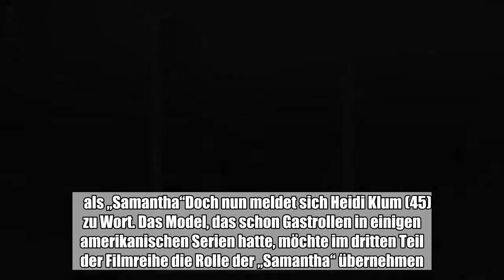„Sex and the City“ ist absoluter Kult! Zu schade, dass dank Kim Cattrall und Sarah Jessica Parkers S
„Sex and the City“ ist absoluter Kult! Zu schade, dass dank Kim Cattrall und Sarah Jessica Parkers Streitereien wohl kein dritter Film entstehen kann. W...:

 Eigentlich kennen wir ja Kim Cattrall (61) als selbstbewussten Dauer-Single „Samantha“ in der Kult-Serie „Sex and the City“. Doch seit sich Kim mit Sarah Jessica Parker (53), die „Carrie“ spielt, zerstritten hat, sieht es für Fans der SATC-Filme schlecht aus.    als „Samantha“Doch nun meldet sich Heidi Klum (45) zu Wort. Das Model, das schon Gastrollen in einigen amerikanischen Serien hatte, möchte im dritten Teil der Filmreihe die Rolle der „Samantha“ übernehmen.     Aber ob sich das Filmen eines Blockbusters überhaut mit Heidi Klums vollem Terminplan vereinen lässt? Ob Heidi sich schon in der Auswahl für die Rolle befindet, seht ihr im Video!